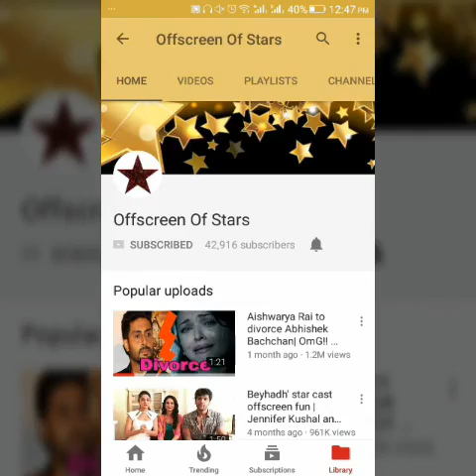Kratika Sengar aka Tanuja of Kasam celebrating brday on set|Full video and offscreen pics